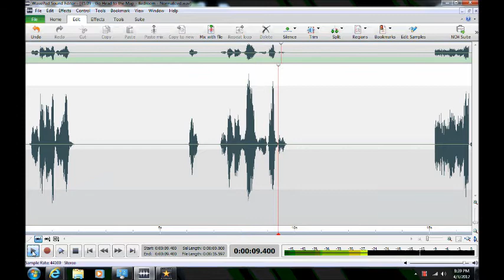Ghost/Haunting/EVP in Anne Arundel County, Maryland ("Go Head to the Map")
EVP ("Go Head to the Map") captured by Maryland Paranormal Research ® at a private residence in Arnold, Maryland on 20 Nov 2011. A male entity provides a pointed response to the investigator's query as to how it arrived at the client's home.